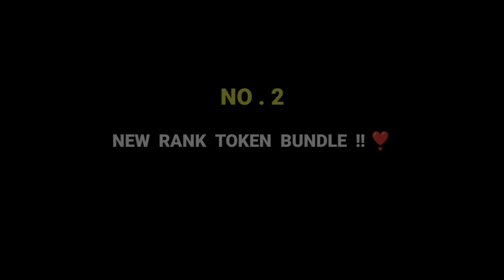OLD FREE FIRE BACK 🤑⚡ THANKS GARENA 🥰🔥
💋 Inspiration Ruok